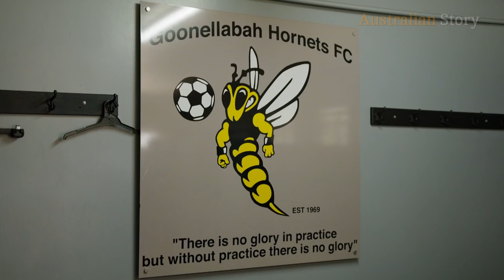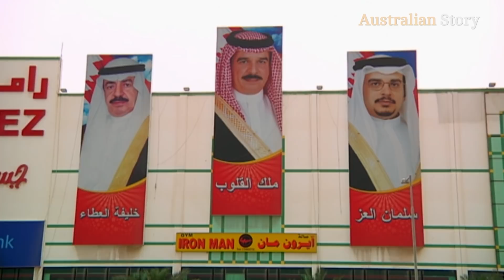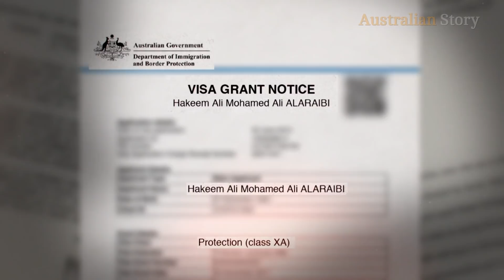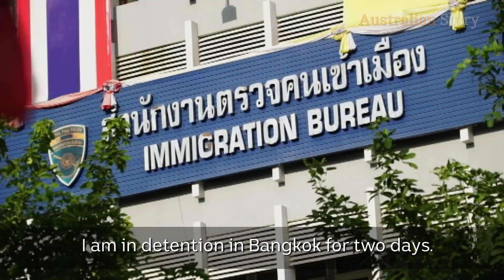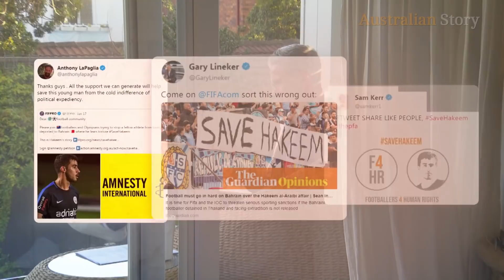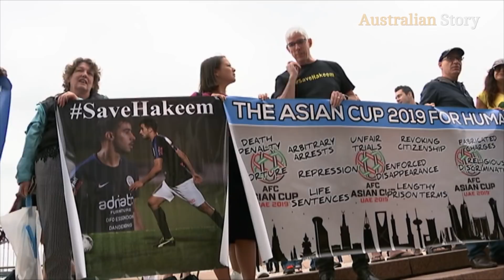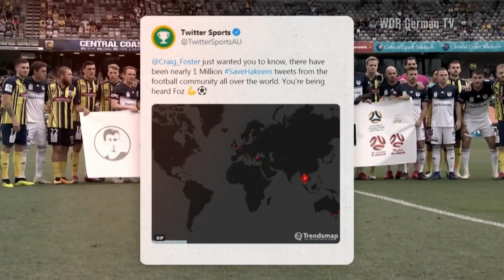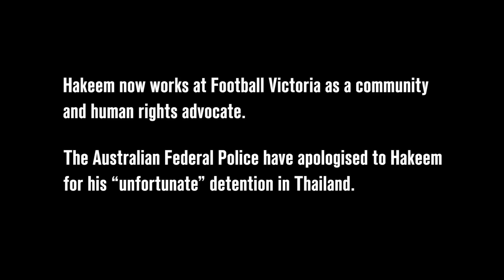Craig Foster's people power campaign to free a footballer SaveHakeem | Australian Story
Former Socceroos captain and respected football analyst Craig Foster has been an outspoken, sometimes controversial public broadcaster, driven by an unrivalled passion for the game.

But privately, he has led another life, working with those less fortunate than himself.

And in November last year, when a fellow football international, Bahraini refugee Hakeem Al-Araibi, was arrested in Thailand and threatened with extradition back to the country where he had been imprisoned and tortured, Craig Foster led a global campaign to free him.

Now he and Hakeem reveal the full story of that campaign, and how close it came to disaster.

About Australian Story:
Putting the "real" back into reality television, Australian Story is an award-winning documentary series with no narrator and no agendas — just authentic stories told entirely in people's own words. Take 30 minutes to immerse yourself in the life of an extraordinary Australian. They're sometimes high profile, sometimes controversial, but always compelling. It’s television guaranteed to make you think and feel. New episodes are available every Monday